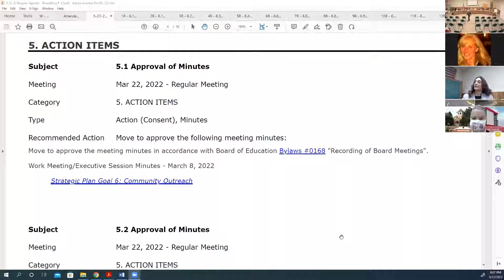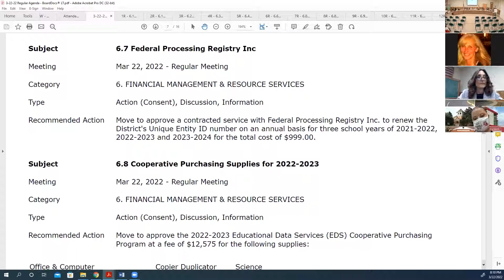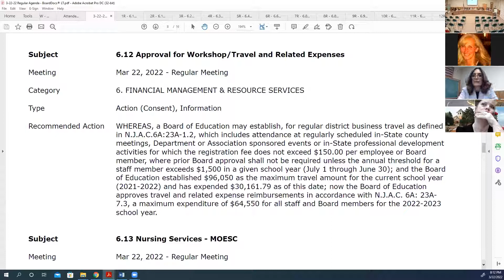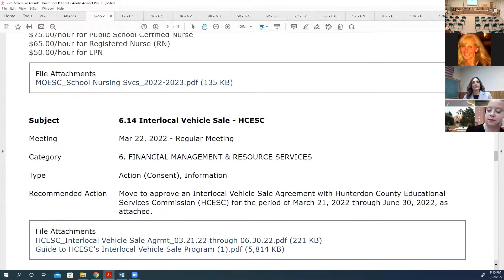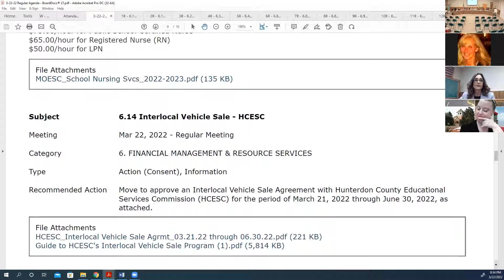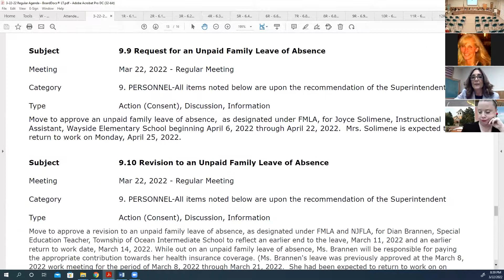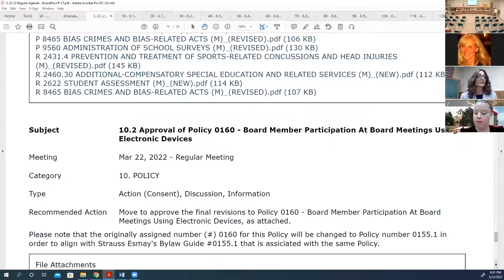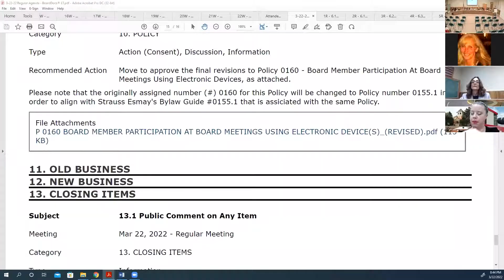March 22, 2022 - Regular Meeting of the Board of Education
Regular Meeting of the Board of Education - March 22, 2022